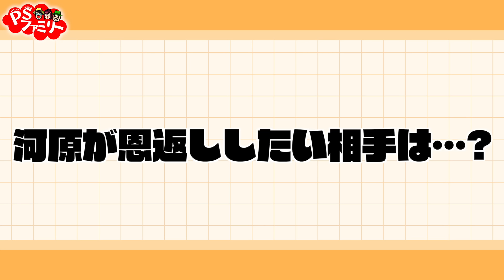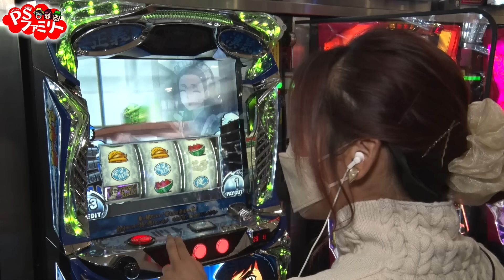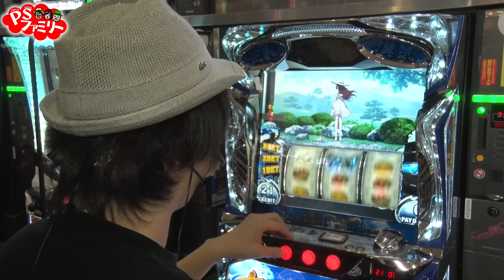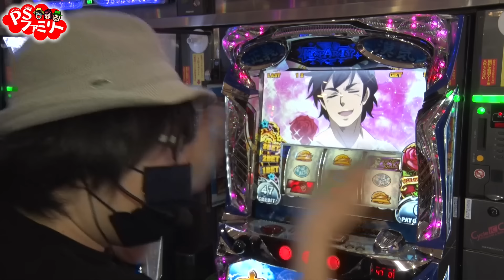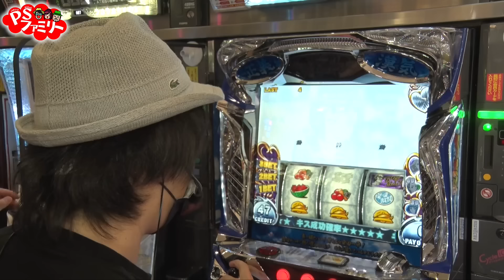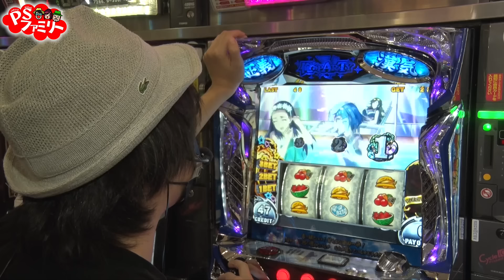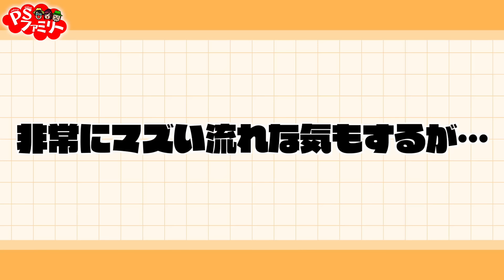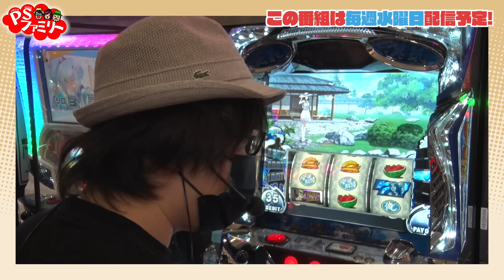【新番組、始動！】河原みのり・寺井一択・嵐が恩返し！？ PSファミリー ＃1【パチスロ】【パチンコ】【パチスロ 真俺の空】【パチスロ 新鬼武者2】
【新番組】PSファミリー

皆さんは、お世話になった人に
恩返ししてますかーーー？
この番組は河原みのり、寺井一択、嵐の3人が協力して実戦をして
見事、プラス収支で終えることができれば
番組から恩返しのためのプレゼントを提供！

お世話になった人へ恩返しするために実戦をし
3人の収支の合計がプラスだった場合は
番組から恩返しのためのプレゼントを提供させて頂きます！

1収録につき恩返しできる相手は1人だけ！
今回は河原がお世話になった人のために3人で実戦します。
(次回以降は嵐→寺井の順番に）
収支をプラスにして恩返しを目指そう！

＊＊＊＊＊お薦め動画＊＊＊＊＊

【寺井一択、嵐出演中！】
あの激闘がパワーアップして帰ってくる！
今回は回胴遊技機限定でNo1を決定する！
バトルオブスロザップ！

BATTLE OF SLOZAP 2022
～前回の動画～

サイトセブンTV PREMIUM
24時間いつでも見放題！